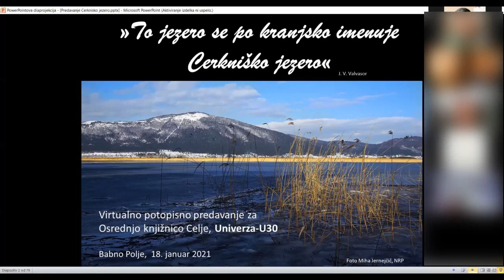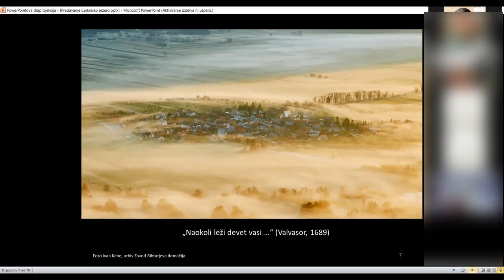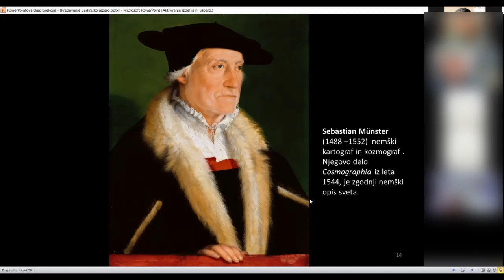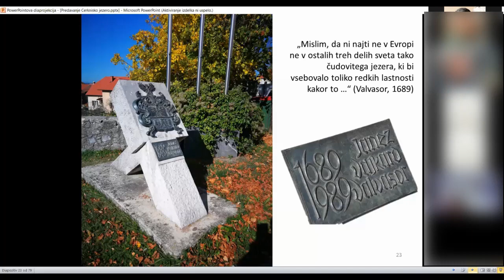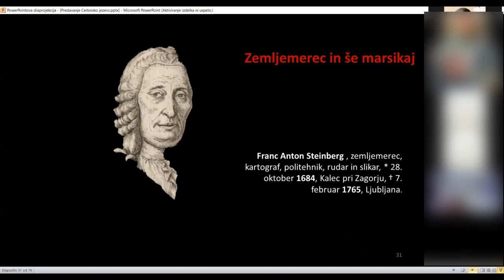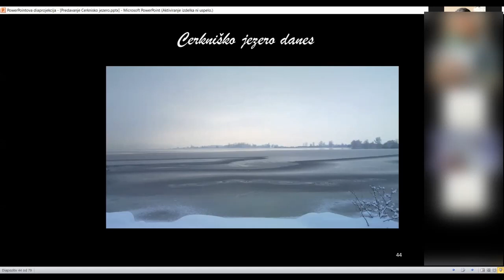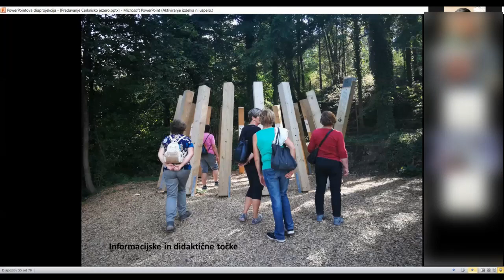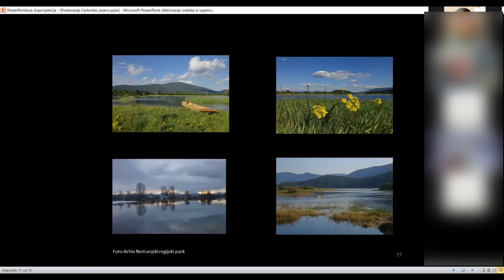»TO JEZERO SE PO KRANJSKO IMENUJE CERKNIŠKO JEZERO«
PRGIŠČA LEPOT PRESIHAJOČEGA JEZERA

Alenka Veber vas popelje na sprehod po našem največjem jezeru, ki v svojih najveličastnejših trenutkih pokriva kar 38 km2 (Bohinjsko, ki je naše največje stalno jezero, recimo 3,3 km2), potem pa povsem izgine in se spet pojavi … in že več stoletij buri domišljijo domačinov, popotnikov in raziskovalcev.

Začetna fotografija: Miha Jernejčič